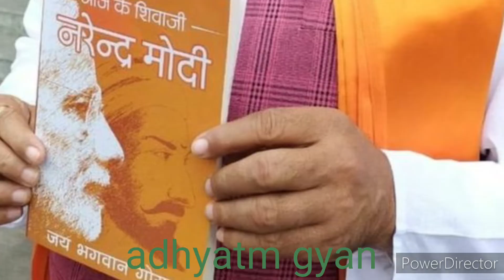अपने घर की पांच चीजें किसी को ना दें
कौन सी पांच चीज है जिसे हमें किसी को नहीं देना चाहिए